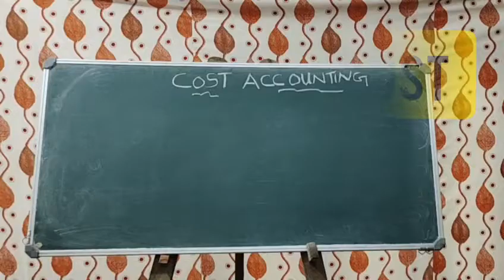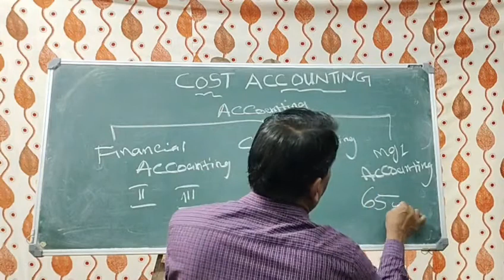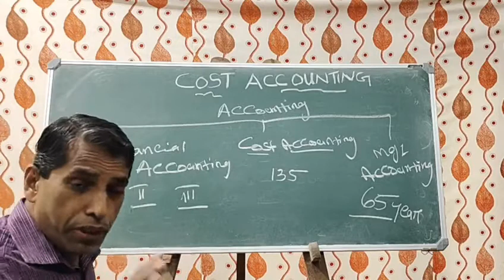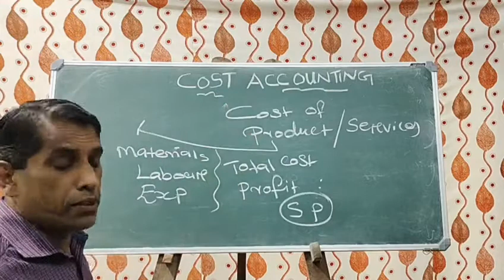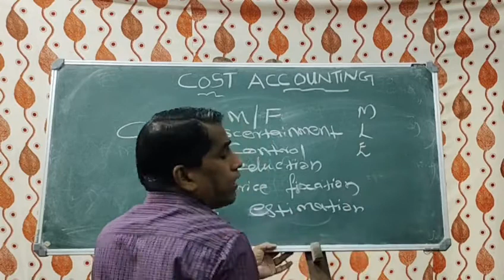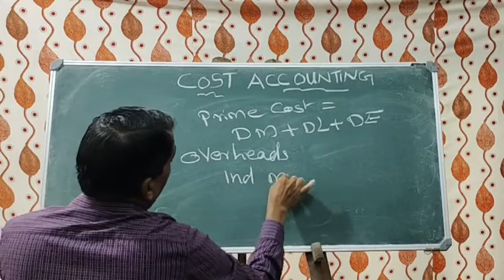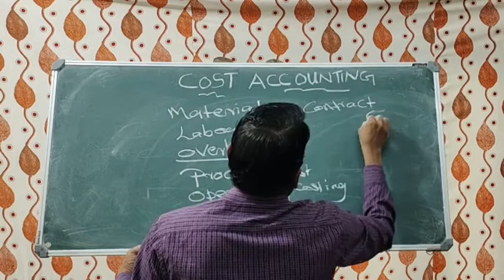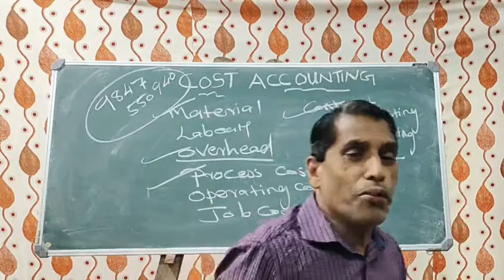Introduction to COST ACCOUNTING part 1 For cma 2024